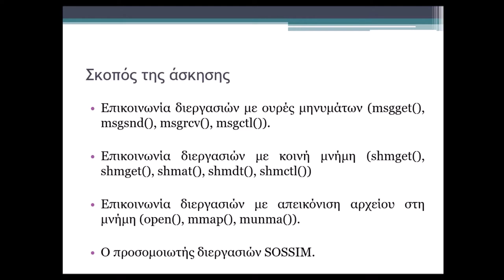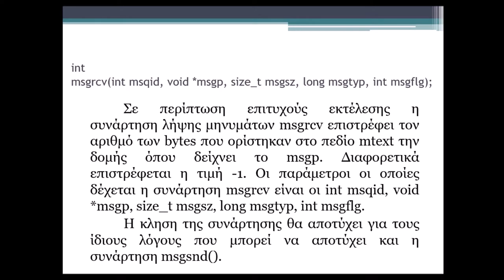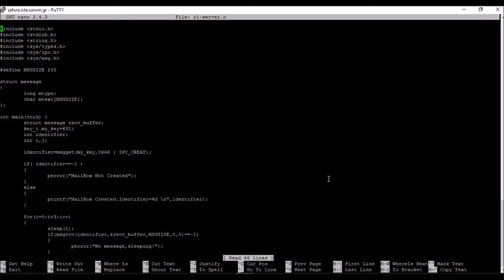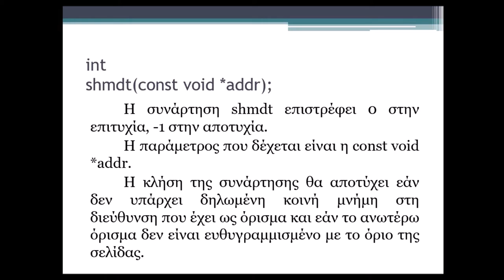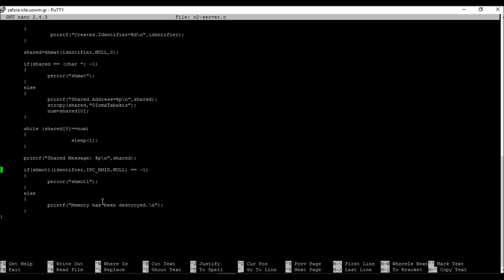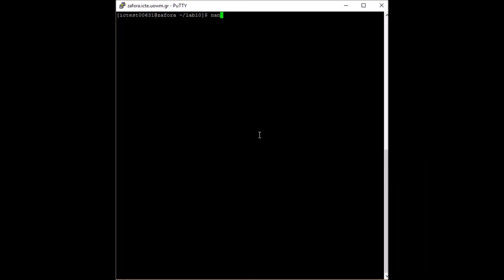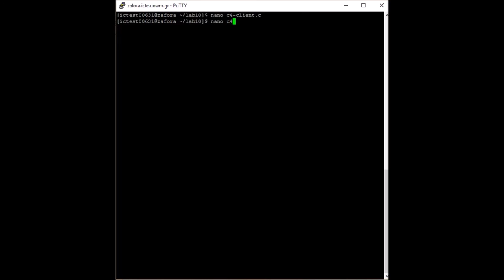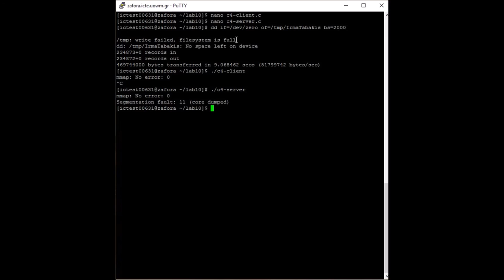Λειτουργικά Συστήματα - Εργαστήριο 10 από Μαρία - Ειρήνη Ταμπάκη, Επίβλεψη Μηνάς Δασυγένης